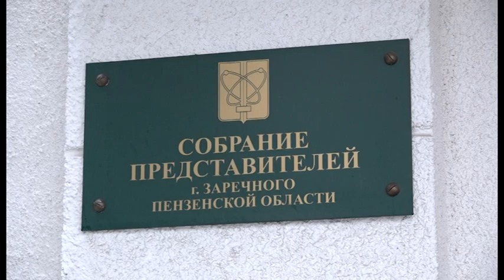В устав Заречного внесены изменения